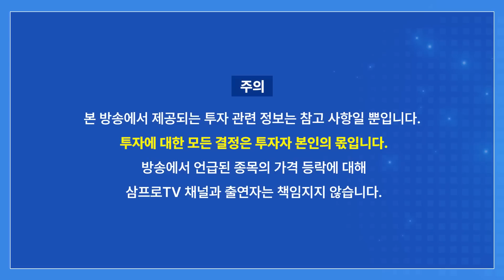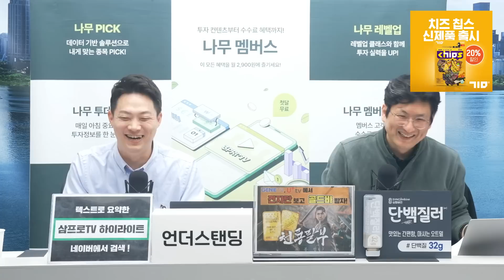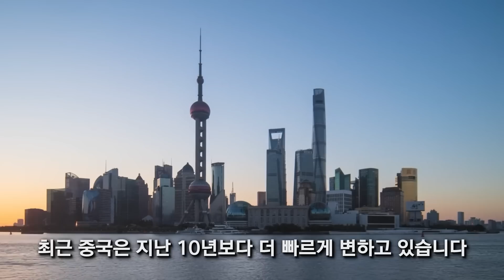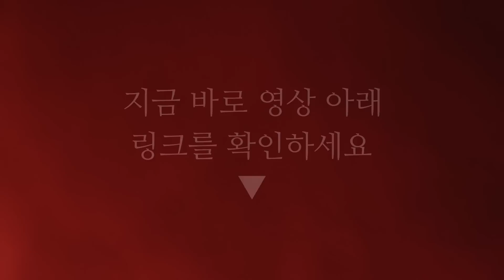(1부) 2억 연봉도 버렸다. 수상한 딸기 농장 f. 굿파머스그룹 박홍희 대표, 곽연미 실장